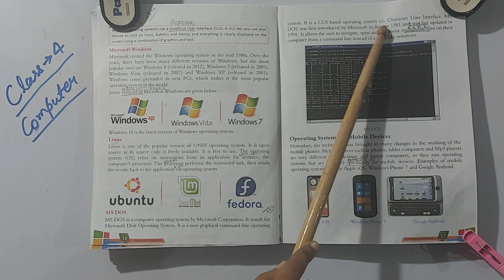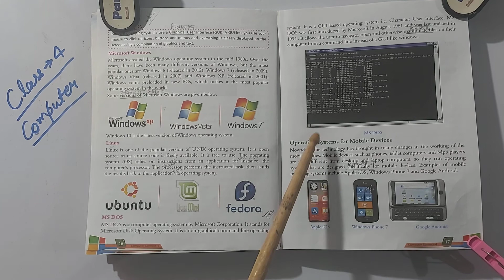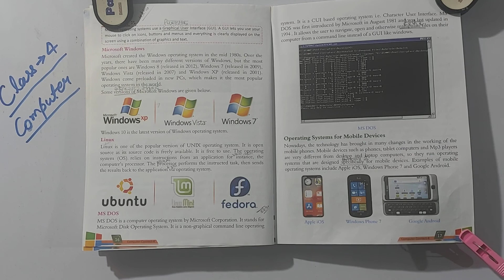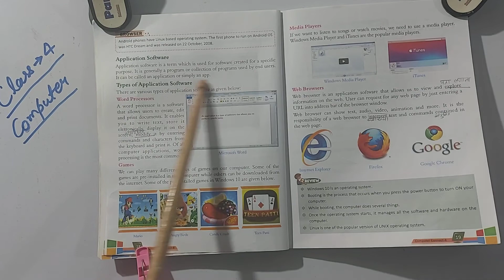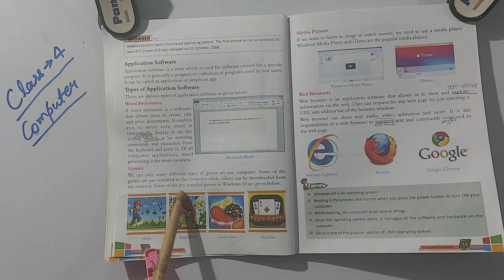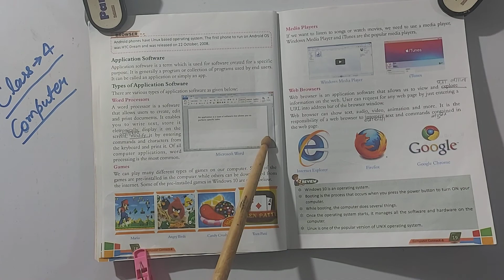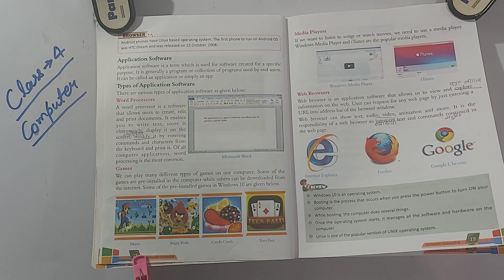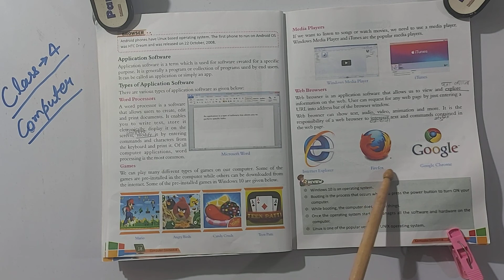Class 4 computer chapter 2